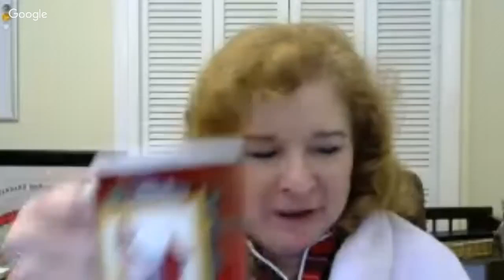It's a Flat Earth Christmas Show and Discussion Guests: Sasha/Orphan Red and Robin Poe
Christmas on The Flat Earth has never been so fun, over 18 only.